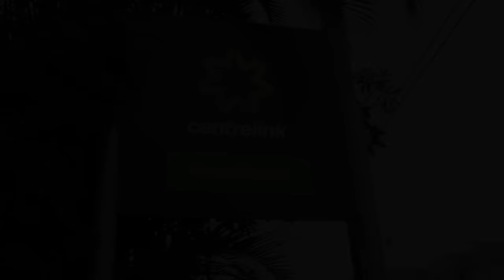Centrelink - Living The Dream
Somewhere in Australia on a Monday Morning

» Cameo: @shak.tv